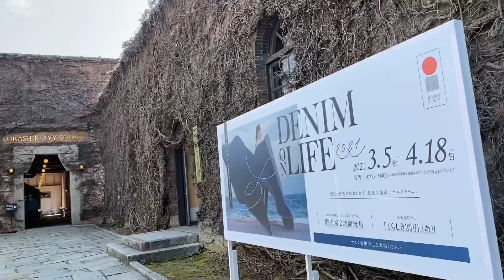倉敷春の傘まつり【倉敷美観地区／倉敷市】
倉敷美観地区は岡山県倉敷市にある江戸時代から残る蔵屋敷などが今に残る街です。
蔵屋敷から倉敷の地名になったのでは？と言われています。
当時、倉敷市は江戸幕府により天領地とされ守られていました。
その為か、今も昔ながらの風景が残されてるんだと思います。

★ 動画内で「アイビースクウェア」と書いてしまいました。
正しくは「アイビースクエアー」です。